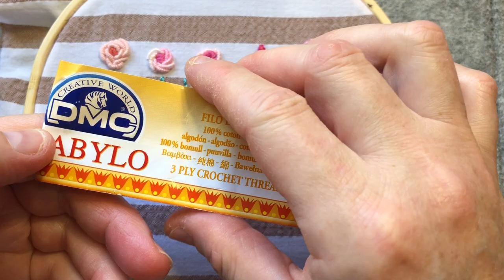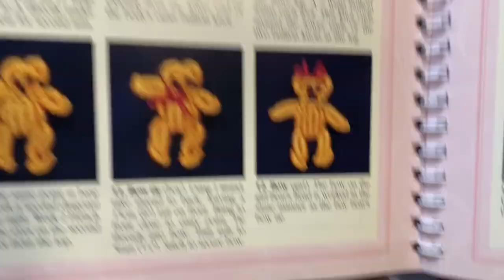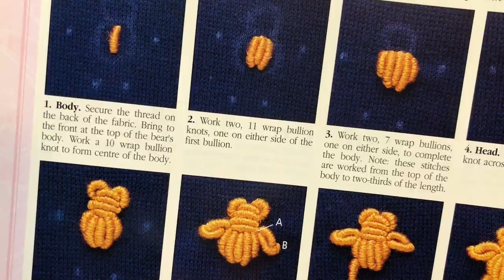27. Bullion knot teddy bear - stitch along - fabric dictionary of stitches - slow stitch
In each episode, which I’ll aim to share daily,  we will work on one stitch together.

I’ll be stitching on scraps of cotton fabric that I’ll later show you how you can assemble into a fabric dictionary of stitches. Feel free to stitch on a single piece of fabric.

I hope you’ll join me in expanding your stitching repertoire and creating a slow stitch keepsake.

I have created a playlist where you can view all the stitch along videos in order as I add them

Here’s a link to a Facebook group for those taking part in this stitch along

In this episode we will be making a bullion knot teddy bear.

Cheers,
Christine